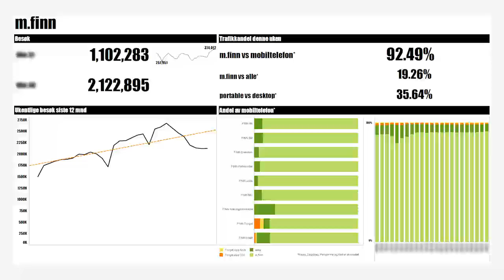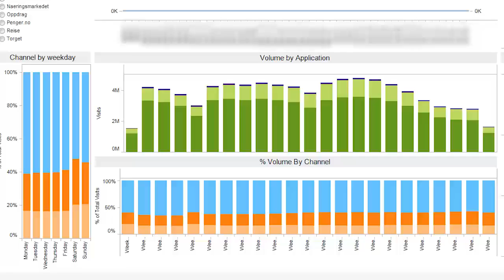FINN.no Puts Power of Analytics in Everyone's Hands Using Tableau Software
It is Norway's largest marketplace: an online service where millions of consumers and businesses come to buy and sell everything from bowling balls to BMWs, houses to hosepipes. To keep its finger on the pulse of who is buying and selling, what sells, and emerging trends, FINN.no relies on Tableau Software interactive, visual analytics. Visual, real-time, self-service ad hoc and KPI reports are accelerating sales growth in FINN.no's mobile channel, and enabling the company to rapidly harness big data analytics. According to the Norwegian company, Tableau is also "miles quicker and easier than using Spotfire or QlikView."